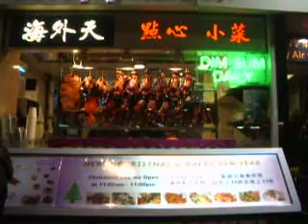Chinatown/London Warteschlange Peking Duck.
Hier sieht ihr eine Warteschlange in London Chinatown :-)) Waaaahnsin